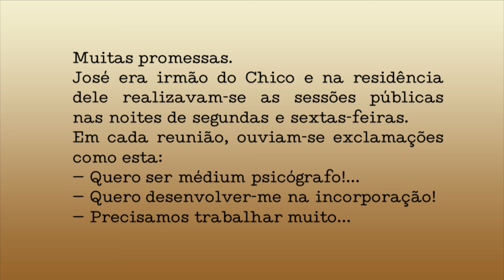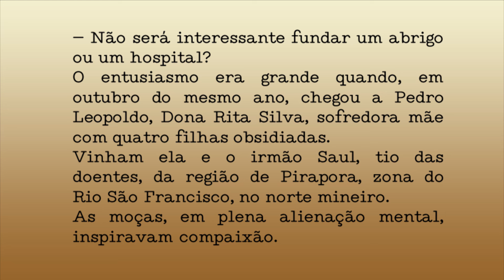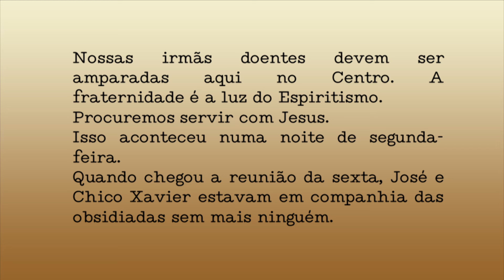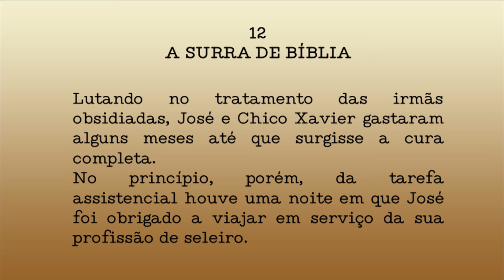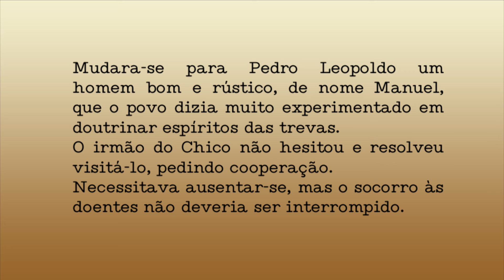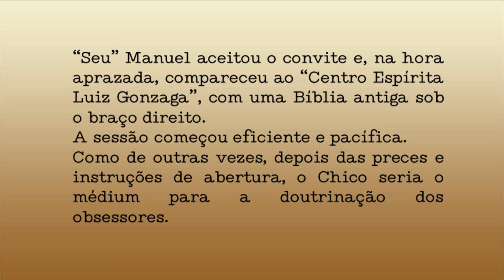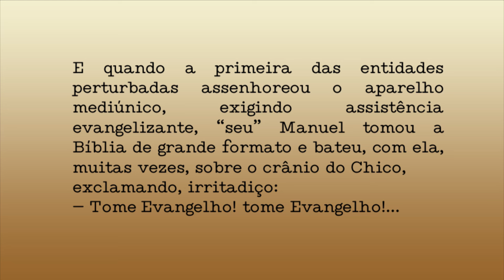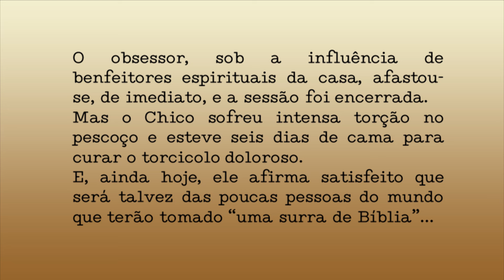05 - Lindos Casos de Chico Xavier - Capítulo 11 e 12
com André Luiz Ruiz e Solange Godoy

Comentários do livro 𝗟𝗜𝗡𝗗𝗢𝗦 𝗖𝗔𝗦𝗢𝗦 𝗗𝗘 𝗖𝗛𝗜𝗖𝗢 𝗫𝗔𝗩𝗜𝗘𝗥
Autor: Ramiro Gama

𝗟𝗜𝗡𝗗𝗢𝗦 𝗖𝗔𝗦𝗢𝗦 𝗗𝗘 𝗖𝗛𝗜𝗖𝗢 𝗫𝗔𝗩𝗜𝗘𝗥
Capítulo 11 - O ENTUSIASMO APAGADO
Capítulo 12 - A SURRA DE BÍBLIA